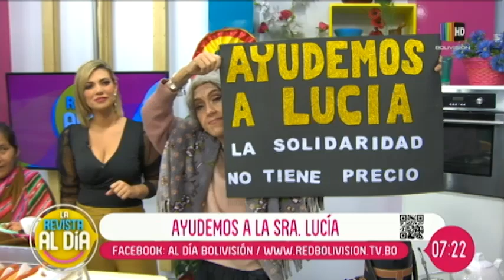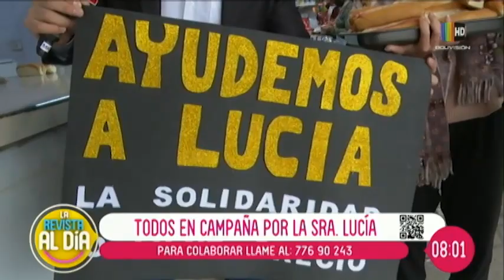Todos por Lucía.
La Red Bolivisión se puso en campaña para ayudar a la sra. Lucía para poder recaudar el monto requerido.